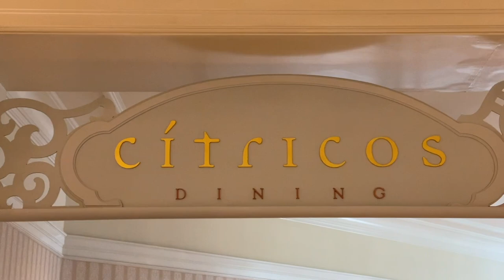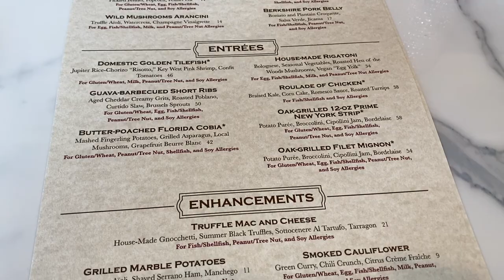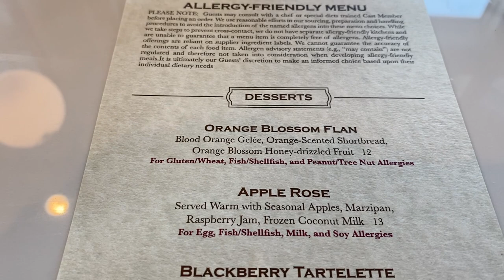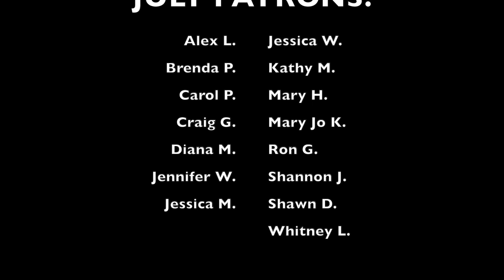Dinner at Citricos 🎠 | Gluten Free & Food Allergy Review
In this video, we head to Citricos at Disney's Grand Floridian Resort and Spa for dinner at the newly reimagined restaurant. We absolutely loved our meal, the drinks, and the subtle Mary Poppins Returns theme. And, Brandon has declares the restaurant's pork belly appetizer the best that he's ever had! If you've been to Citricos prior to the refurbishment, let us know your thoughts on the new theme and menu.

"Back in a Jiffy" - Nocturnal Spirits
"Closer Together" - Martin Landstrom
"For the Moment" - Almost Here
"Just Another Side of the Coin" - Almost Here
"Light Blue Sky" - William Benckert
"London Fog" - Trabant 33